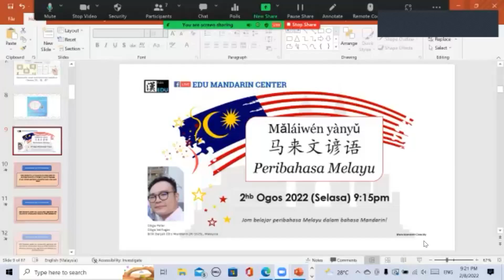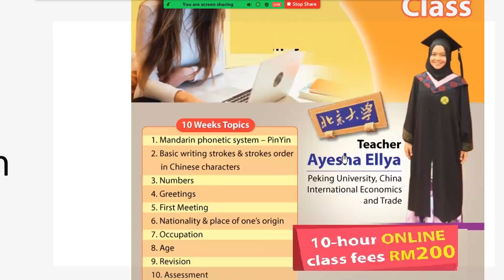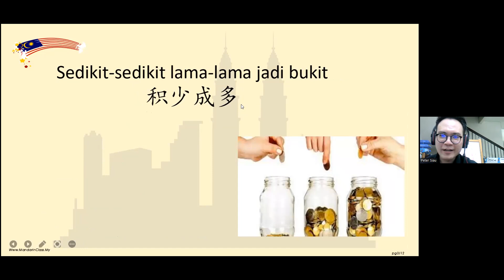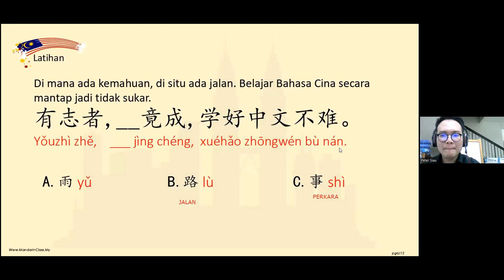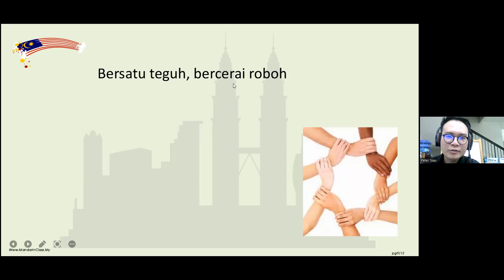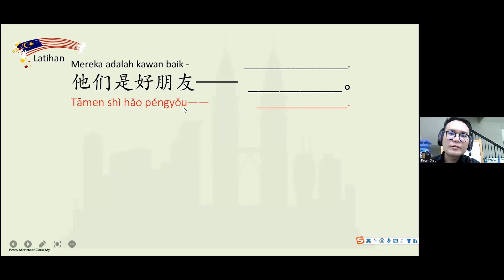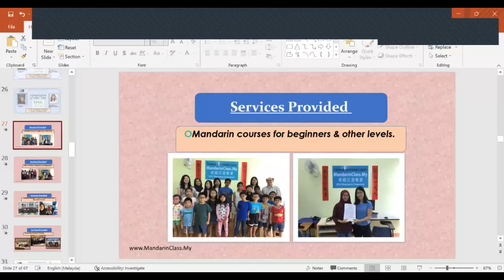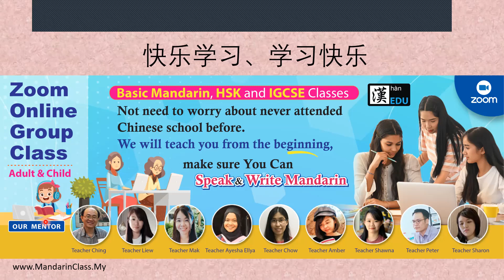How to say the Malay Proverbs/Idioms in Mandarin by Teacher Peter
"Perbandingan peribahasa Melayu dalam bahasa Mandarin"
- belajar 7 peribahasa Melayu bersamaan Cina
- latihan
Ingin dapatkan slide PDF? Boleh komen atau d.m. kami untuk itu.